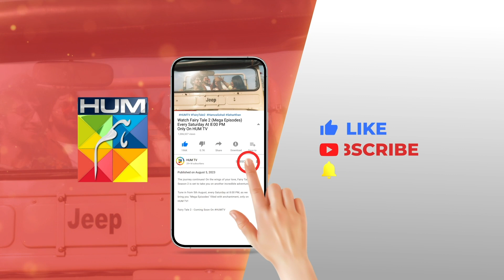Umeed Ka Honeymoon Cancel Kiyun Hua..? seharkhan hamzasohail - Fairy Tale 2 - HUM TV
Fairy Tale 2 EP 08 - PART 01 [CC] Sep - Presented By BrookeBond Supreme, Glow & Lovely, & Sunsilk

CAST:

Sehar Khan
Hamza Sohail
Saleem Sheikh
Adnan Raza Mir
Aena Khan
Salma Hasan
Tehseen Wajahat
Hina Rizvi
Saman Ansari
Amna